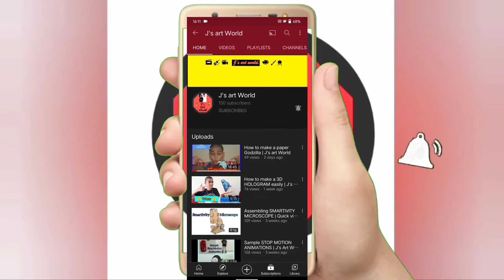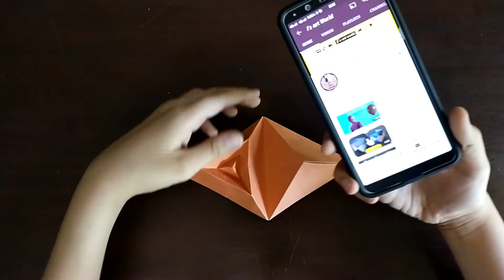Paper Phone Stand | Super Easy Origami | DIY | J's Art World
In this video I will teach you how to make a cool looking Paper Phone Stand very easily.
Materials Required :coloured paper(square) or printer paper(square).

1) Music : Dancing Monkey
     Musician : FASSounds

J's Art World